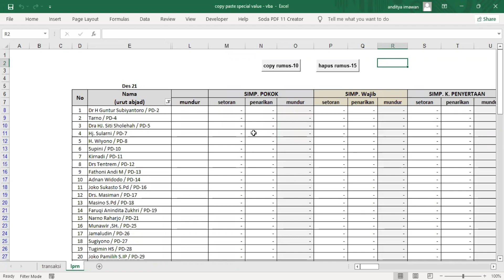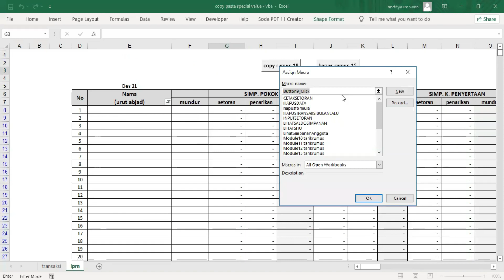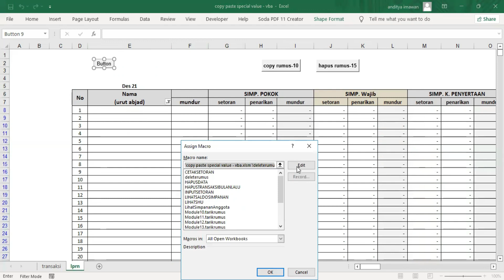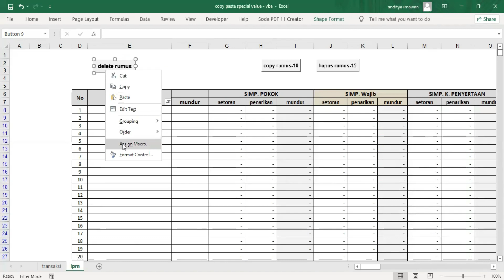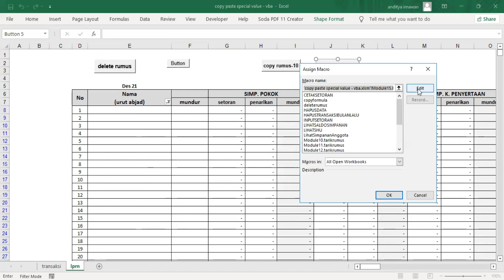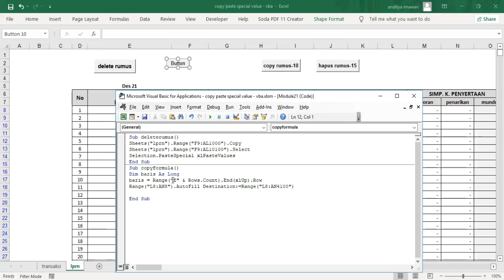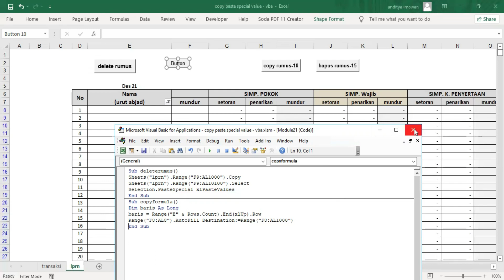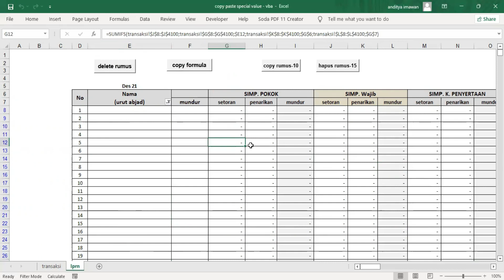Cara Copy Paste Special Value di VBA